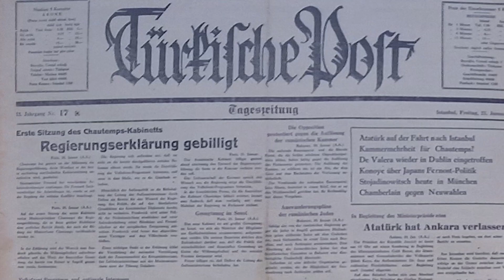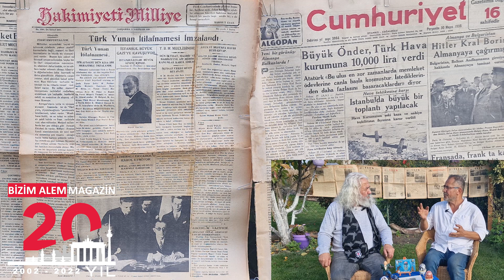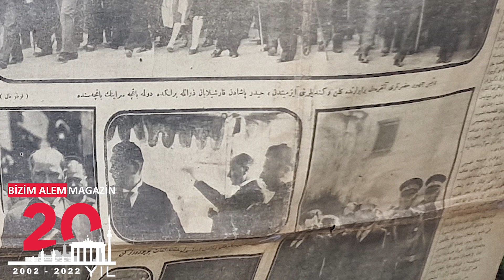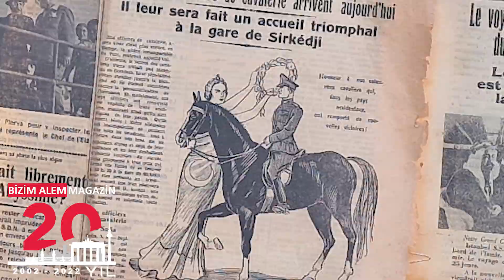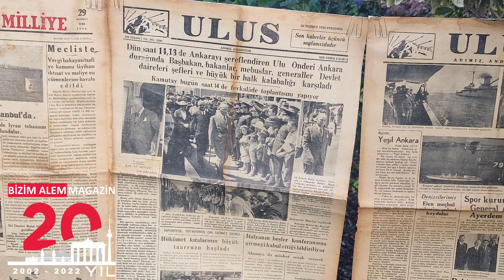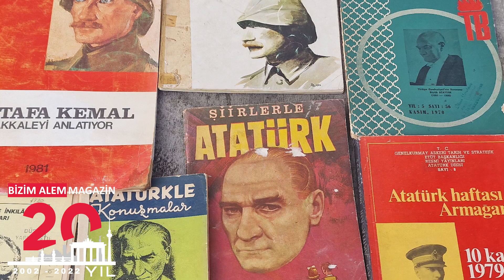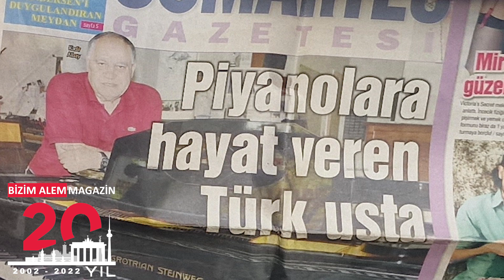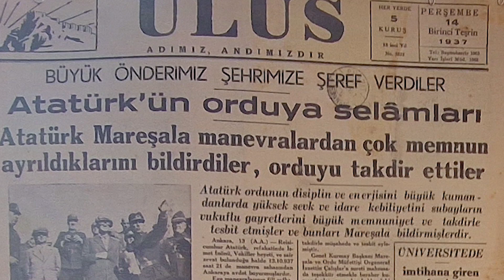Şenol Çörekçi' nin sergisi ... Yerli ve Yabancı Basında "Atatürk "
araştırmacı gazeteci Şenol Çörekçi , yıllarca yaptığı çalışmalar sonucu derlediği Atatürk dönemine ait gazeteleri evinin bahçesinde sergiledi...